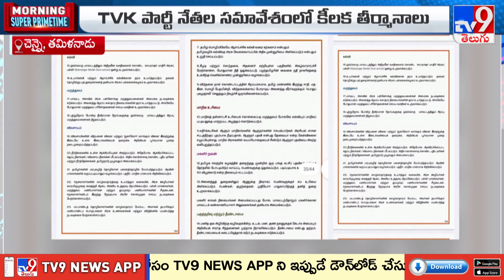Vijay's TVK Party Key Decisions For 2026 Elections : ఫార్ములా 26 తో టార్గెట్ @2026 | Tamilnadu - TV9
1202 మంది వ్యవసాయం మరియు వ్యాపార నిపుణుల నుండి నేర్చుకోవడానికి మరియు వారితో నేరుగా వీడియో కాల్ మాట్లాడటానికి ఇప్పుడే ffreedom appను డౌన్లొడ్ చేసుకోండి

దేశ వ్యాప్తంగా జమిలీ ఎన్నికలు సహా వేర్వేరు అంశాలపై కీలక నిర్ణయాలు తీసుకుంది నటుడు విజయ్‌కి చెందిన టీవీకే పార్టీ. జమిలి ఎన్నికలకు టీవీకే వ్యతిరేకమంటూ తీర్మానం చేసింది. క్షేత్రస్థాయిలో మహిళలకే తమ పార్టీ ప్రాధాన్యమంటున్నారు ఆ పార్టీ చీఫ్ విజయ్‌. తమిళనాడులో ద్విభాషా సిద్ధాంతం అమలులో ఉండాలని ఆయన కోరుతున్నారు. అయితే హిందీ అమలుకు మాత్రం తాము వ్యతిరేకమని తేల్చిచెప్పారు. రాష్ట్రాల అధికారాలను ధిక్కరించే గవర్నర్లు వద్దు అని విజయ్ స్పష్టం చేశారు.

uplaoded By